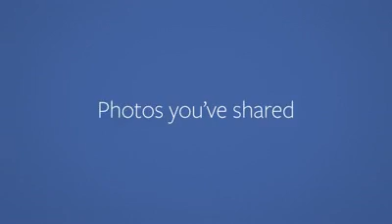A Look Back